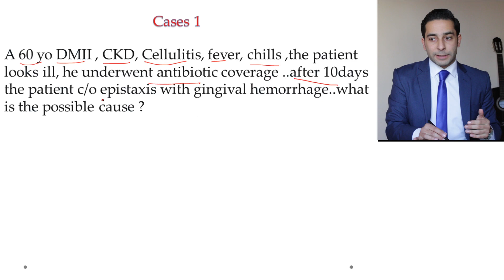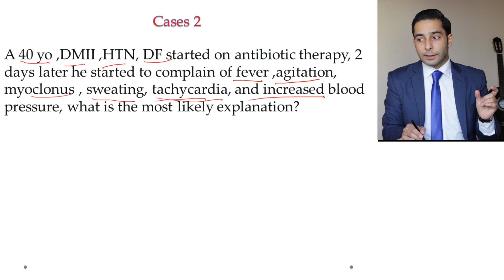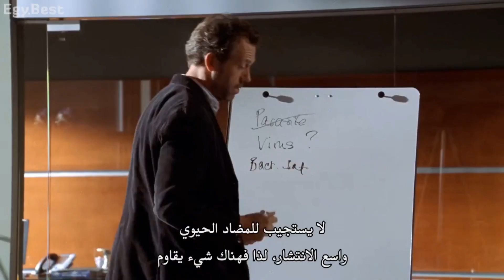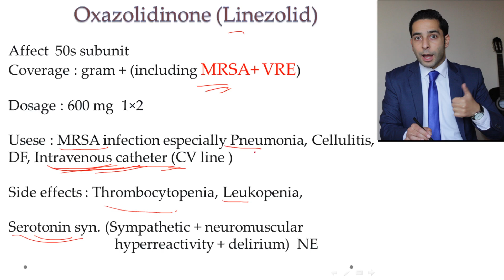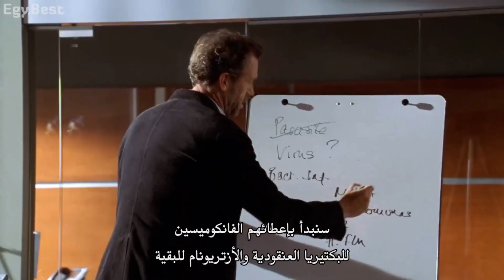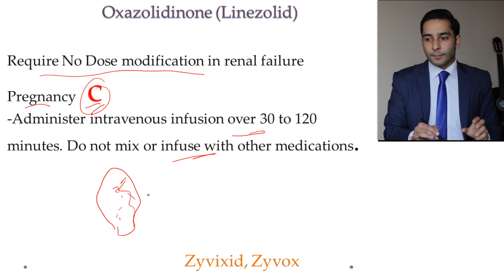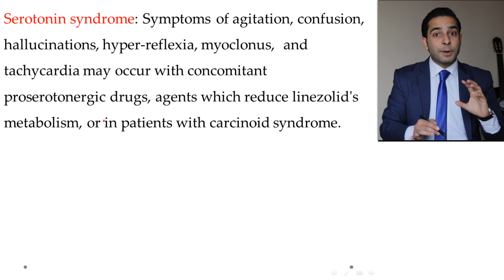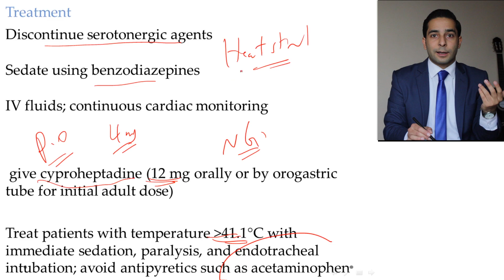(MRSAكل مايلزم معرفته عن الصادات الحيوية (6) | لينزوليد (أهم الصادات ضد ال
يحوي الفيديو أهم استعمالات الللينزوليد مع تاثيراته الجانبية والاختلاطات الوارد حدوثها أثناء الممارسة العملية ذكر الجرعات وطريقة الإعطاء. وتم ذكر أهم الصادات الحيوية المستخدمة في علاج انتانات الMRSA , وتوضيح متلازمة السيروتونين.